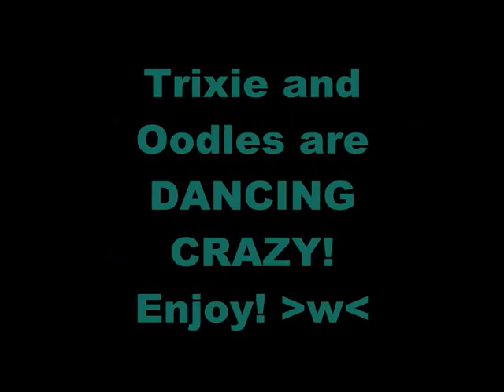Trixie and Oodles Are DANCING CRAZY! 8D (Gift To MackenziexXxLizzy)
You got me addicted to this song Trixie, so you MUST have seen this coming! XD
I got bored, and I wanted to make a little gift to my best buddy Trixie, so here ya go! HOPE YA LIKE IT! 8D

I ONLY OWN OODLES!
TRIXIE C) MACKENZIEXXXLIZZY
THE REN AND STIMPY SHOW C) NICKELODEON